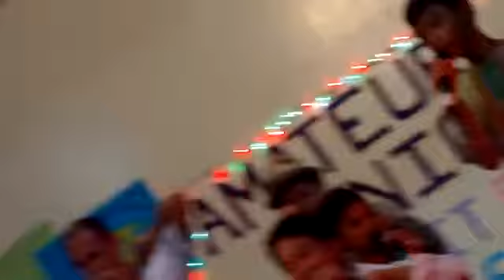Kamp Pagkakaisa 2012 - Amateur Night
One of the activities held during the 34th Therapeutic Summer Camp for Children with Special Needs held by the PVI Foundation in Puerto Princesa City, Palawan.

During the Amateur Night, campers showcase their singing talents, regardless of every challenge they have -- even non-verbal campers are encouraged to be part of this showcase.